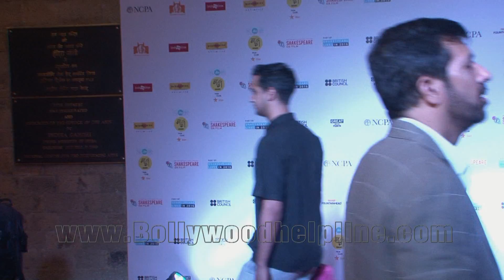Kabir Khan At The Iconic Launch Of The MAMI Film Club